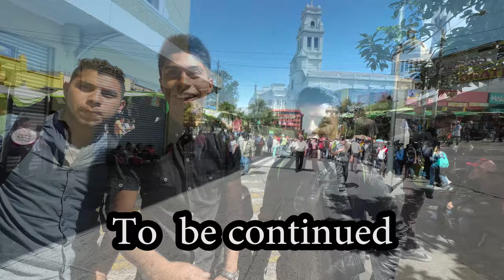Walking Guatemala City Streets Alone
In the video I am in the area of Guatemala City called Zona  4, I am walking to Zona 1, which is where the old historical center is.

Google traductor:
En el video que estoy en el área de la ciudad de Guatemala llamada Zona 4, camino a la Zona 1, que es donde se encuentra el antiguo centro histórico.

Equipment used to make this video:
GoPro Hero 7 Black
Feiyu Tech G6 Gimbal

Insert these links in your YouTube video description:
Thanks, Richard